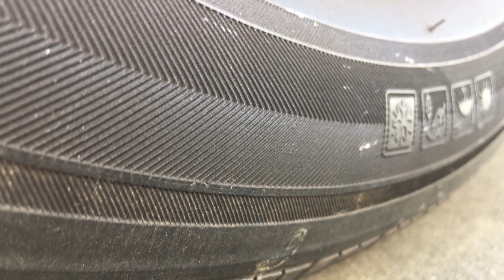Crushing Crunchy & Soft Things by Car! EXPERIMENT CAR VS FRUIT LIFE HACKS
Car VS FRUIT TOY

Car vs everything !!!

Your likes and subscriptions help me !!!

Experiment, destruction, breaking, smashing,

ludicrous, cars vs, everything

Experiment with everything in everyday life

if you do not want to miss any videos !!!